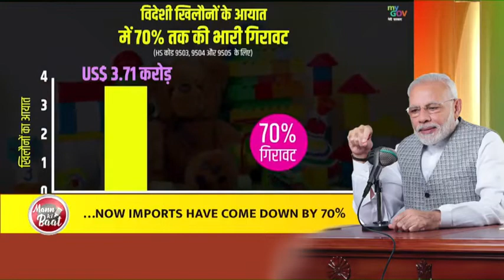narendra modi ।। trending news